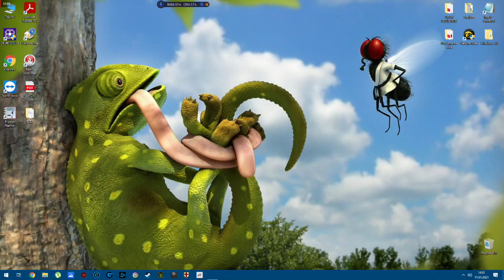Warcraft III: Reign of Chaos - Undead Campaign #8 - Under a Burning Sky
Welcome back !!
Today we play Warcraft III: Reign of Chaos
Chapter Eight: Under a Burning Sky
If you like the video:
Enjoy the video ! Have fun !

INFO !

Warcraft III: Reign of Chaos is a high fantasy real-time strategy computer video game developed and published by Blizzard Entertainment released in July 2002. It is the second sequel to Warcraft: Orcs & Humans, after Warcraft II: Tides of Darkness, the third game set in the Warcraft fictional universe, and the first to be rendered in three dimensions. An expansion pack, The Frozen Throne, was released in July 2003. Warcraft III is set several years after the events of Warcraft II, and tells the story of the Burning Legion's attempt to conquer the fictional world of Azeroth with the help of an army of the Undead, led by fallen paladin Arthas Menethil. It chronicles the combined efforts of the Human Alliance, Orcish Horde, and Night Elves to stop them before they can corrupt the World Tree.